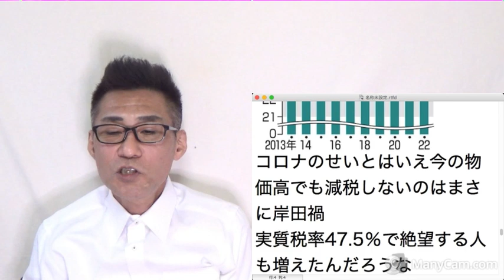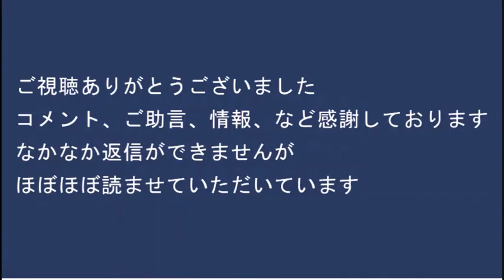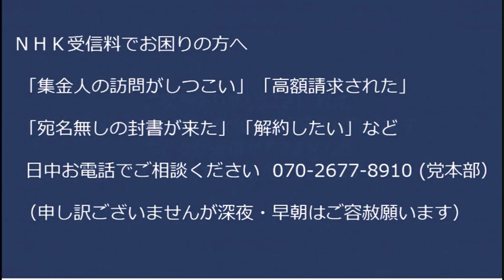大川隆法総裁66歳死去でどうなる幸福実現党、学会みたくトップの死を隠さないのは評価／生活保護申請、3年連続で増加／食用蛆虫を薦める週刊朝日、お前らだけ食ってろ腹一杯 20230302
大川隆法総裁のご逝去を悼み、謹んでお悔やみ申し上げます。

170-0005  東京都豊島区南大塚 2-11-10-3階 くつざわ亮治 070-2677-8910 まで